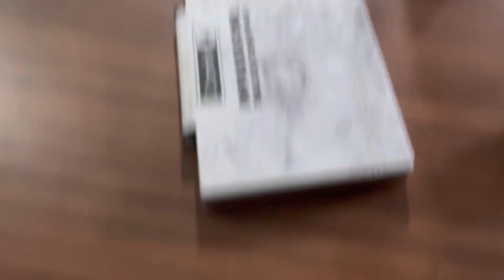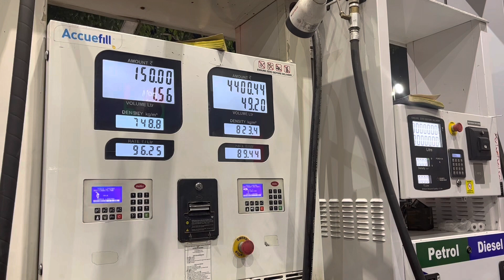Taking delivery of Mahindra Scorpio N Z4 4X4 Diesel BS6.2 Black Color | delivery experience | Kanpur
Abhishek Yadav shri Tirupati auto Mahindra